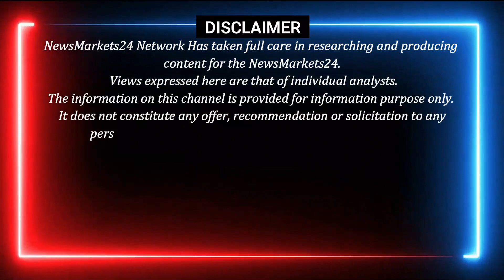आज का चीनी का भाव || चीनी में आएगी तेजी ? || SUGAR BHAV || Suger prices | NewsMarkets24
नमस्ते रिटेलर और डीलर
आज के वीडियो में महाराष्ट्र, उत्तर प्रदेश, गुजरात, चीनी मंडियों के भाव और साथ में चीनी मार्केट में कहाँ पर उतर चढ़ाव हुआ है इसकी जानकारी भी दी है और आप को चीनी में कहाँ पर खरीदारी करनी है या बिकवाली करनी है इसकी भी जानकारी विस्तार से दी गई है !